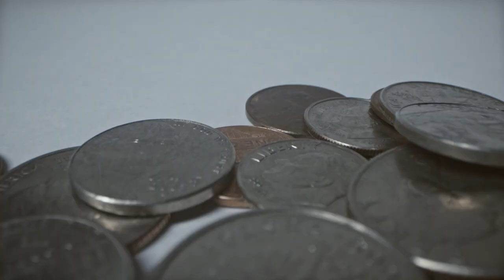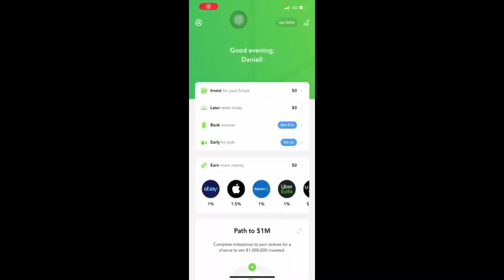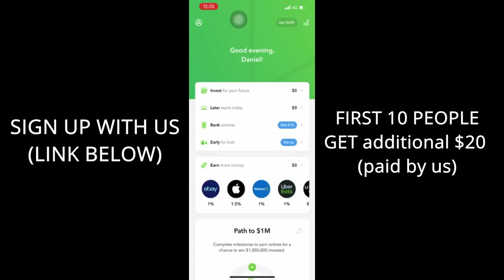Turn $5 into $600 with Acorns... Legit or a scam?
PLAY VIDEO IN HIGH RESOLUTION (1080HD)

💕Mambo Vipi Gods & Goddess, (Hey wassup)

Sharing how to turn $5 into $600 with Acorns! The app Acorns may be known for its amazing money management abilities, but over the last few days, people have been able to turn $5 into $600 and even more. This opportunity does come with a deadline though, and it ends Dec. 18th, 2021!! With the app Acorns, you can invest, practice saving, and learn how to manage your money all while earning funds by referrals.

This is not a “get rich quick scheme” and should not be handled as such, instead, take this time to earn up to $600+ by simply using the referral link above! Just like investing in anything, invest small to gain big! Turn $5 into $600 easy, and in this video, we share how!

📌STEPS BELOW….📌
Acorns are doing a bonus promotion for $600 if you get 5 referrals
2. Invest $5
3. Refer 5 friends you can get $600 for them joining the app ! You must invest $5 to have a VALID referral or it won’t work .
📌I hope y’all enjoyed this video. If you’re already here on the continent (AFRICA), @ me on Social Media so that we could meet & introduce ourselves.
Love Y’all